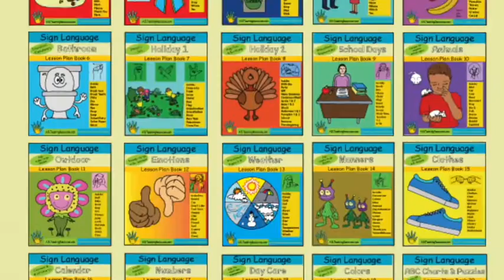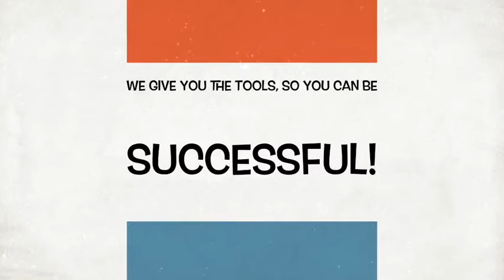Learn How to Sign the Word Better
American Sign Language resources to teach children- hearing, deaf, or SPED